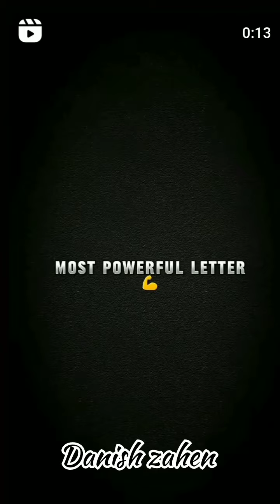video Danish zahen viral Tik Tok video | Miss you danish Bhai Tik Tok video | status video